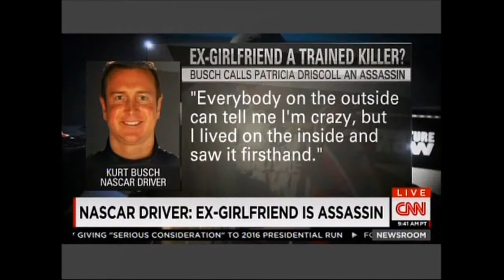Richard Herman - CNN 1.17.15 KURT BUSCH AND ASSASSIN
KURT BUSCH facing a NO-Contact Order in Family Court because his EX-Girlfriend came to his home, would not leave, claims he hit her head in the wall (no medical evidence) and obviously still loves him.  Hell hath no fury.